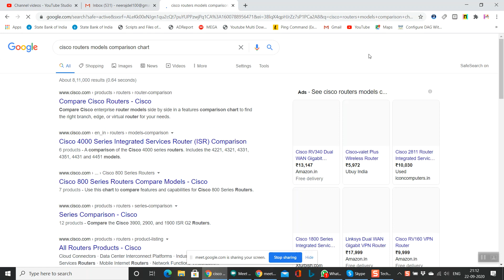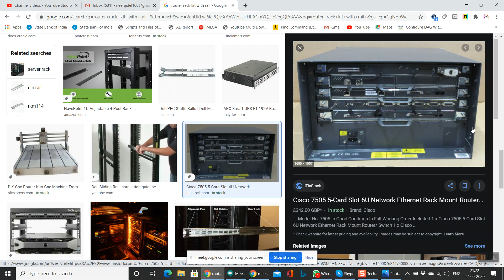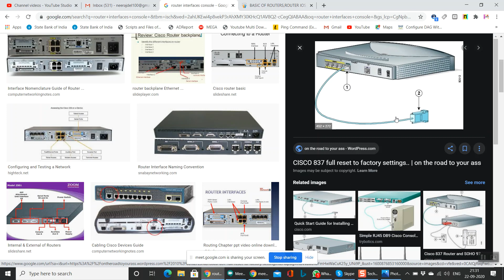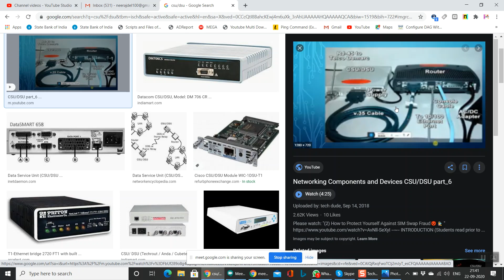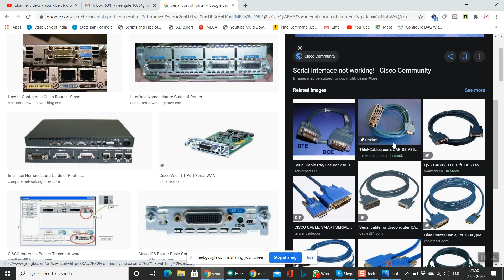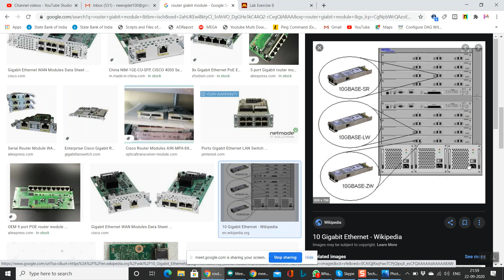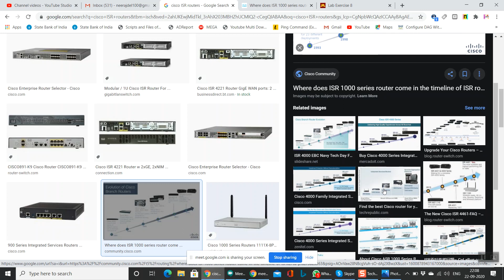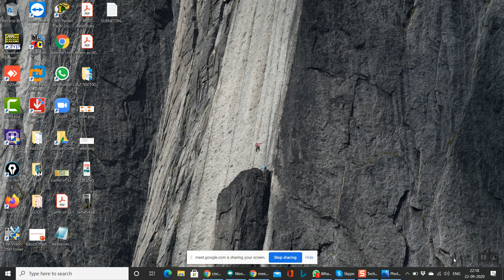Cisco Router ,DCE, DTE, Modules and Types(CCNA 200-301)